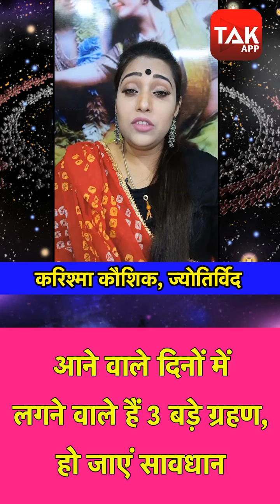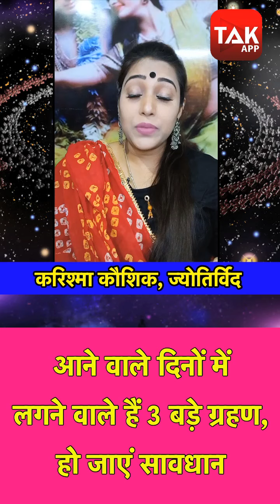आने वाले दिनों में लगने जा रहे हैं 3 बड़े ग्रहण, हो जाएं सावधान | Grahan 2020 | Astro Tak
Grahan 2020 - ग्रहण के दौरान कुछ विशेष सावधानी बरतनी चाहिए जिससे इसके प्रभावों से बचा जा सके, आपको बता दें आने वाले कुछ दिनों में लगने जा रहे हैं 3 बड़े ग्रहण, आज ज्योतिर्विद करिश्मा कौशिक से जानते हैं आने वाले दिनों में पड़ने वाले है 3 बड़े ग्रहण के बारें में पूरी जानकारी AstroTak DekhBinaBreak (Ask a Question)